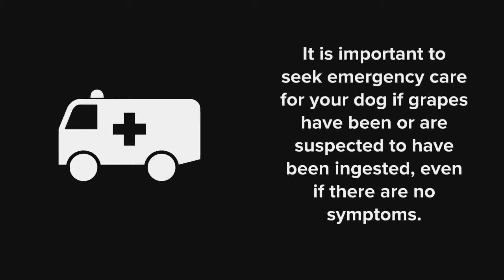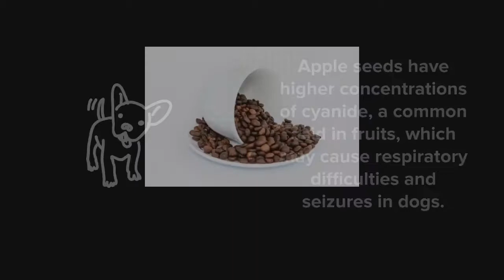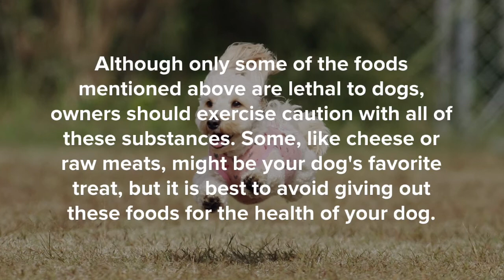Foods that will kill your dog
Although only some of the foods mentioned above are lethal to dogs, owners should exercise caution with all of these substances. Some, like cheese or raw meats, might be your dog's favorite treat, but it is best to avoid giving out these foods for the health of your dog.